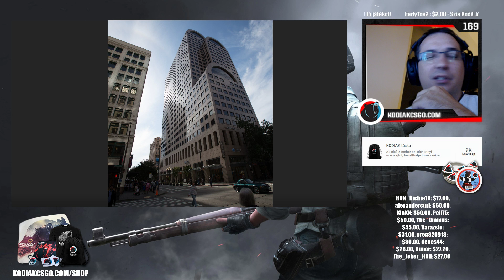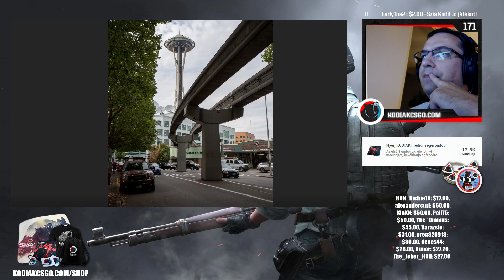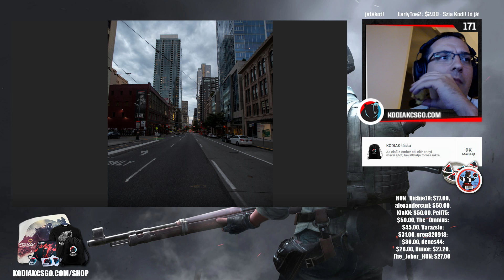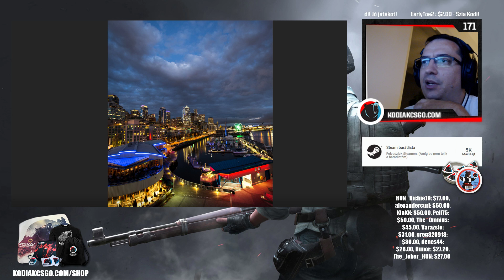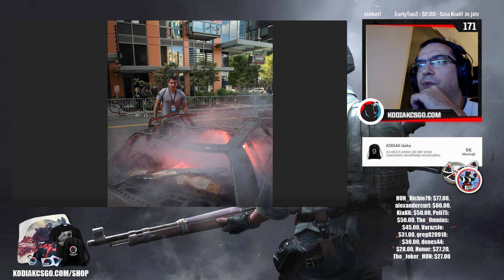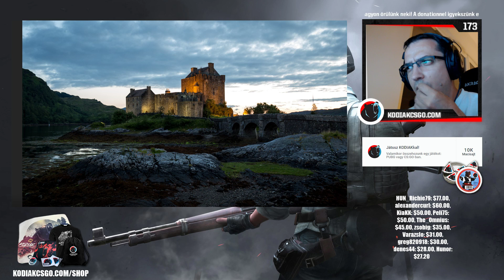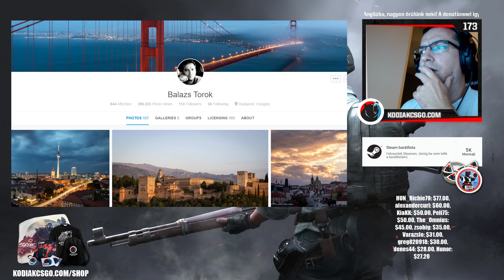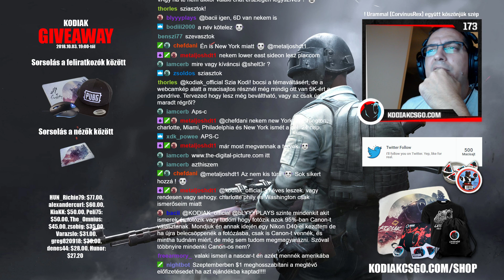Seattle-i élménybeszámoló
Kijutottunk Seattle-be a Broadcaster Royale döntőjére ahol igencsak jól szórakoztunk és a 32. helyen végeztünk. Egy élő adásban mutattam meg a képeket amiket csináltam kinn és meséltem az élményeinkről.